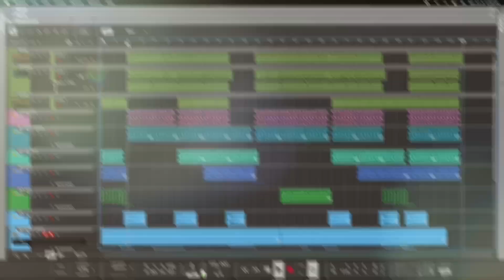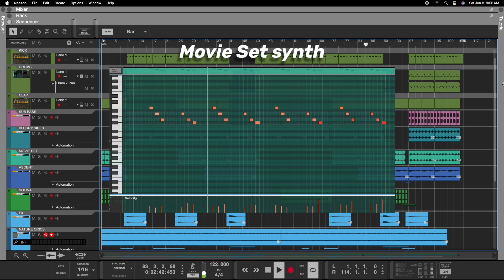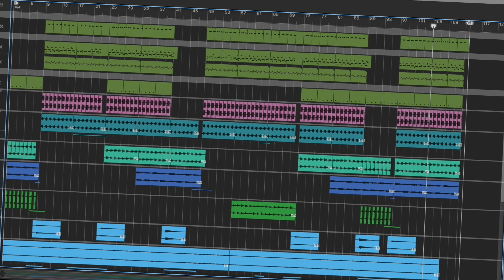Timeline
Timeline. An original composition featuring soulful futuristic vibes. DM for all other inquiries. As always, stay righteous my friends!